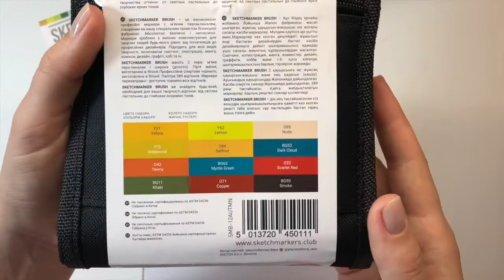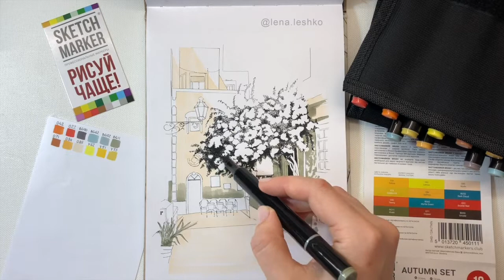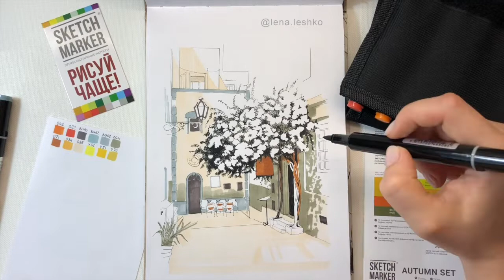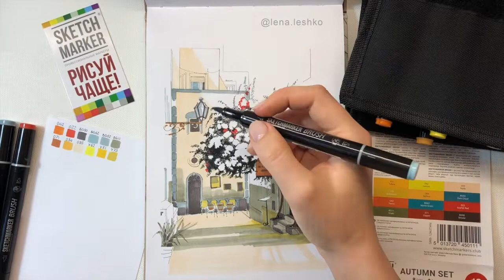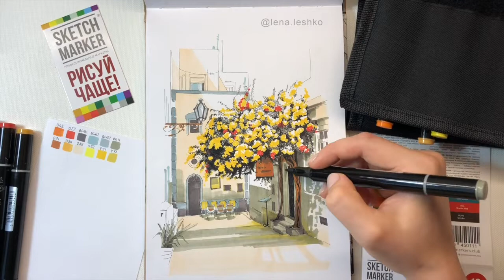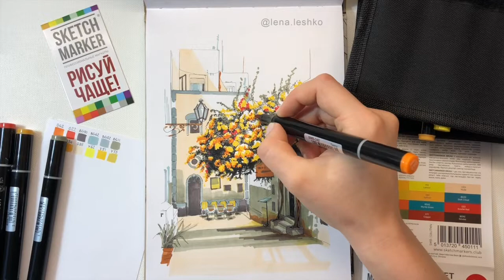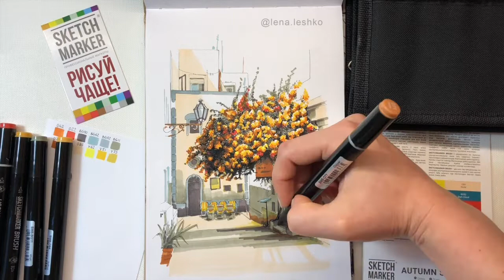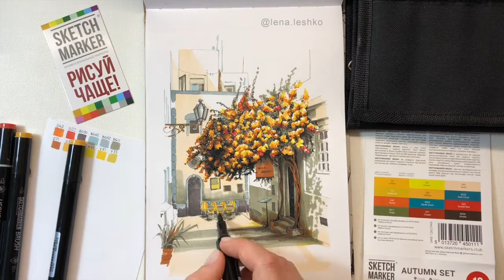Рисуем оттенками набора SKETCHMARKER BRUSH PRO 12 AUTUMN SET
Что можно нарисовать одним набором? Сегодня на нашем канале рисуем жаркое знойное южное лето набором SKETCHMARKER  BRUSH PRO 12 AUTUMN SET (12 маркеров + сумка органайзер)  👌🕶️🌞
Всего 12 маркеров и немного фантазии переносят  нас из осенних холодов в вечное лето 🌴

В видео использовались материалы:
➜Набор SKETCHMARKER  BRUSH PRO 12 AUTUMN SET